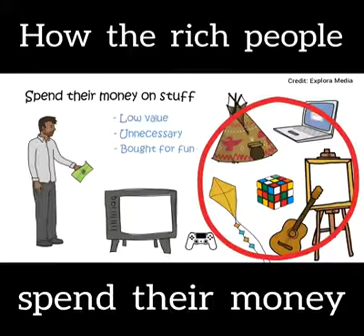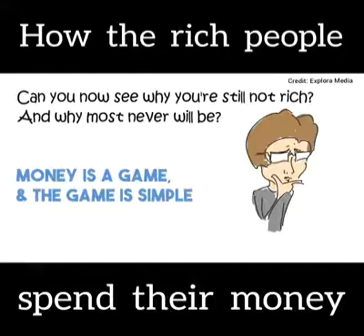How Rich People Spend Their Money